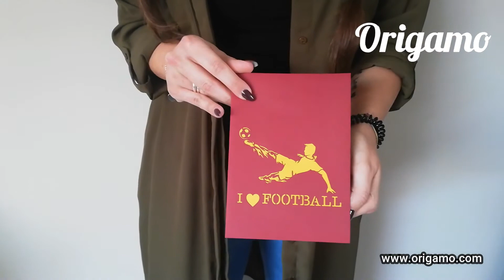Gli Originali Origamo - Auguri Giallorossi - KN085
Il Biglietto Augurale più fatto a mano al mondo..
..ideale per stupire e farsi ricordare.
Etico e Solidale, il più venduto in Italia.

World's most handmade greeting card..
..perfect for a memorable surprise.
Ethical and Fairtrade, Italy's Best Seller